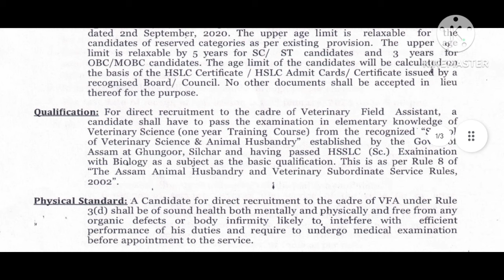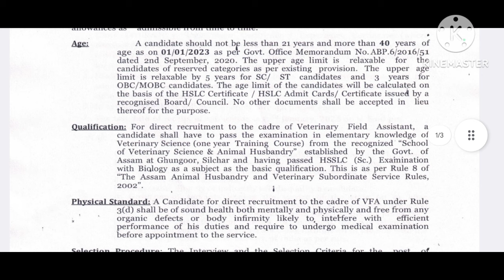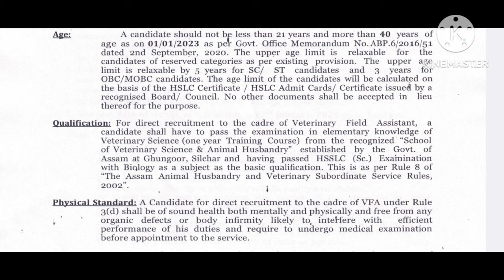Veterinary Department Assam||Veterinary field assistant||VFA Online Apply 2024||Vfa recruitment 2024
Veterinary Department Assam||Veterinary field assistant||VFA Online Apply 2024